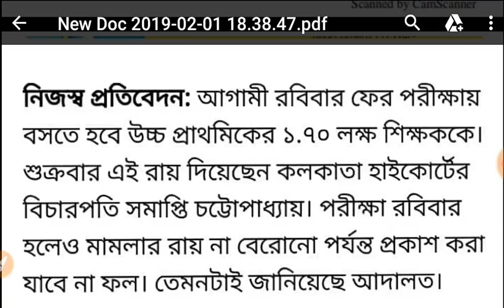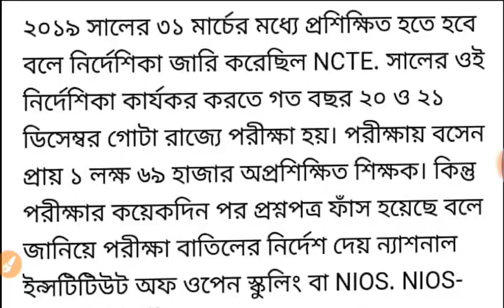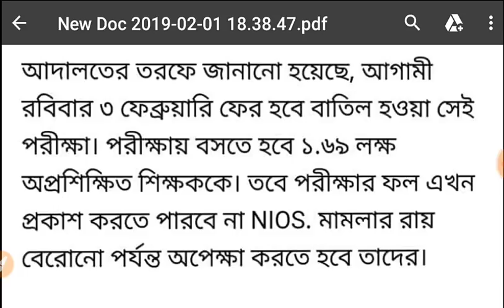Upper primary latest news update today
এখন থেকে আমরা তোমাদের সাথে Telegram-এ

অপ্রশিক্ষিত উচ্চপ্রাথমিক শিক্ষকদের রবিবার ফের বসতে হবে পরীক্ষায়, জানাল আদালত
via Dailyhunt